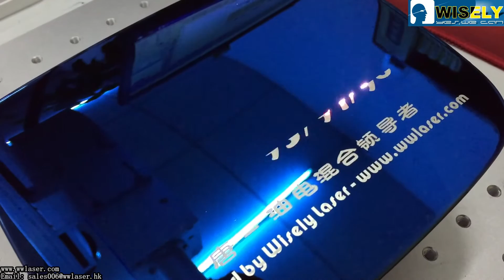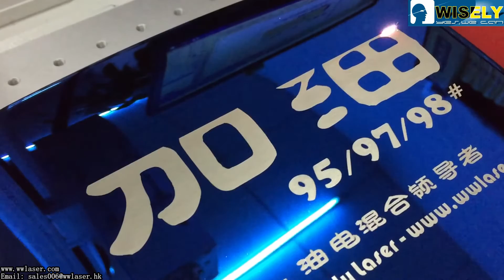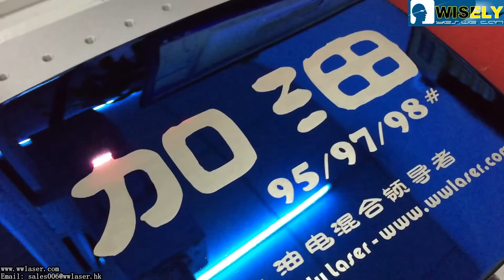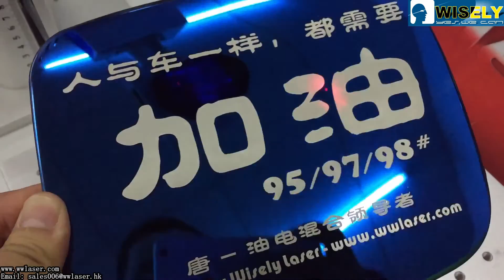laser marking / engraving machine for painted plate, fiber laser marking / engraving machine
Wisely Laser Engraving, Cutting and Marking Systems manufacture CO2 and Fiber laser marking machine, laser engraving machine, laser cutting machine and 3D laser engraving machine powered by world-leading laser brands such as IPG, SPI, Raycus, Synrad, Coherent, GSI and RECI. --- The Vendor of SIEMENS.